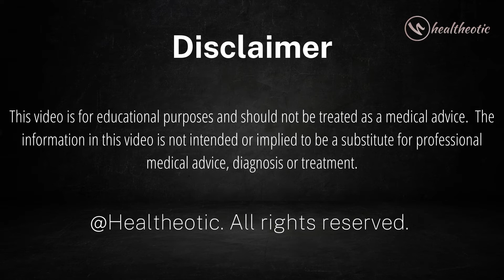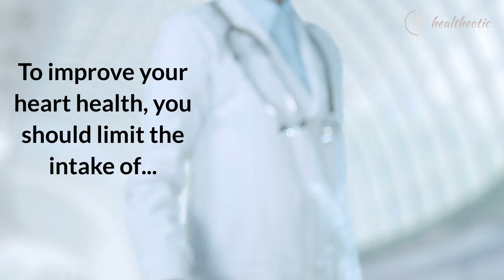10 Things for Improving Heart Health Naturally!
Discover the secrets to a healthier heart in this informative video. We delve into the crucial factors that can significantly improve your heart health. Learn about the essential role of diet and lifestyle in maintaining a healthy heart. This video provides natural ways to boost your heart health and lead a longer, more active life.

What does it take to keep your heart healthy? What are the best foods for heart health? How does lifestyle affect your heart? Find answers to these questions and more.

Watching this video will help you know more about the following health concerns:

What are the top 5 foods for a healthy heart?
How does exercise contribute to heart health?
What lifestyle changes can improve heart health?